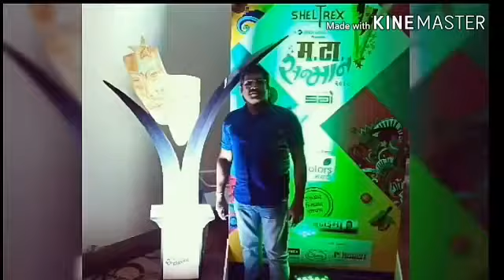| FATHER'S DAY | Proud feeling Video | Love | Pride | Respect for a father |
My Lifetime Achievement.